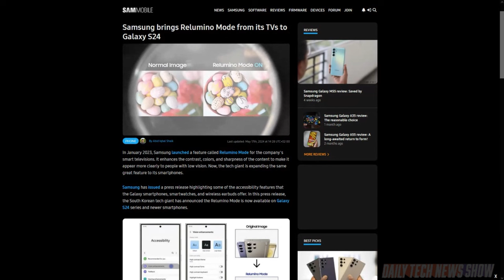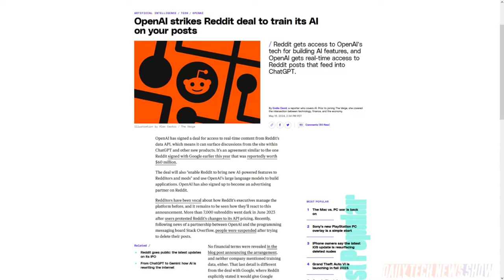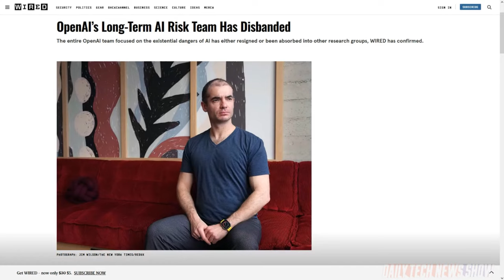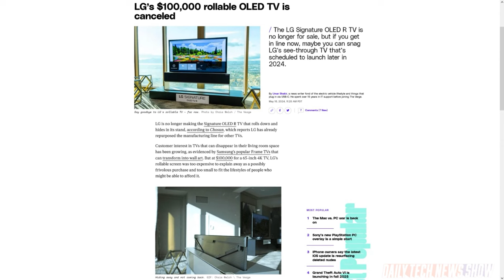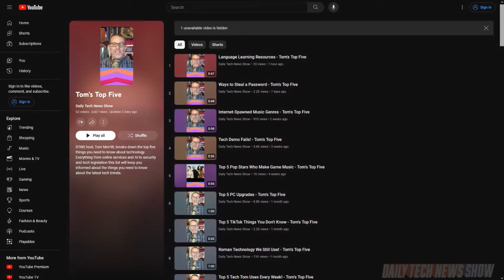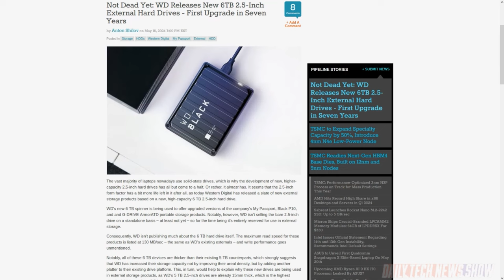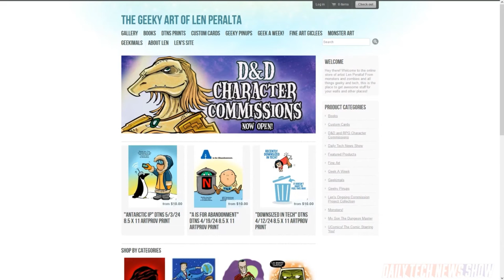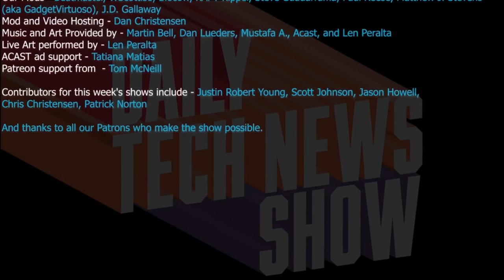Don't Count Out 2.5 Inch Drives Yet! - DTNS 4772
In a market where 2.5″ notebook drives have been supplanted by SSDs and NVMe, WD releases a new 6TB 2.5″ line. What are they thinking? Patrick Norton explains. Plus LG stops making the Signature OLED R TV that rolls down and hides within a stand. And the latest helping of OpenAI news.

Today’s guest:
Len Peralta

Next guest:
Chris Ashley